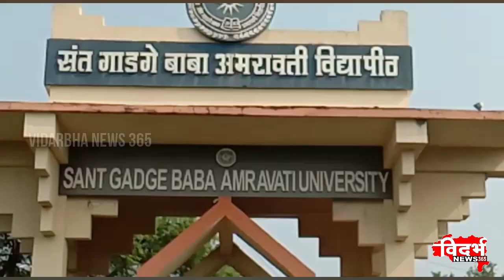Amravati । कोरोना अपडेट - 22-05-2021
विदर्भन्यूज365मराठी जिल्ह्यात नवे ७७२ कोरोना रुग्ण आढळले
अद्यापपर्यंत एकूण रूग्णांची संख्या ८७ हजार ८४३
 ००००००००००००००००
Youtube वरही पहा बातम्या दिवसभर